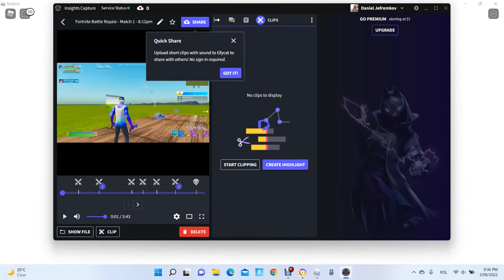Playing paintball in Roblox!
you should try out the game it is really fun!